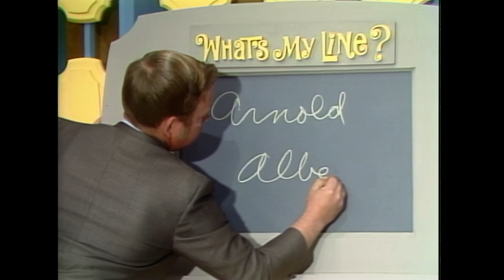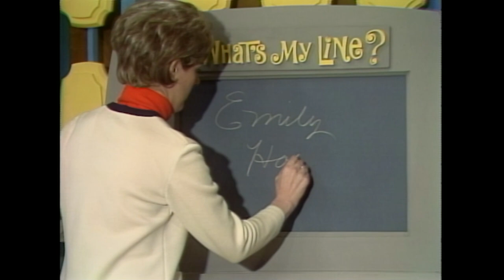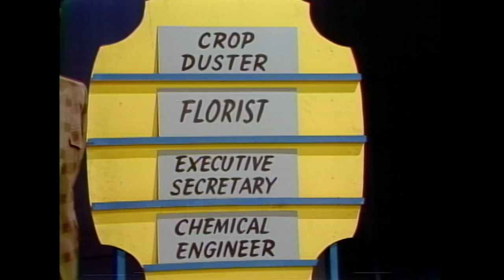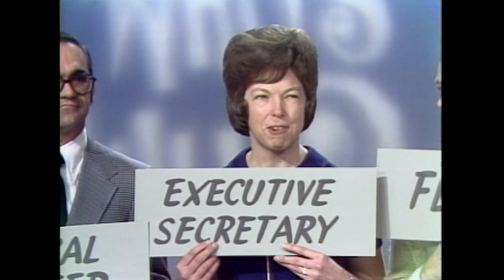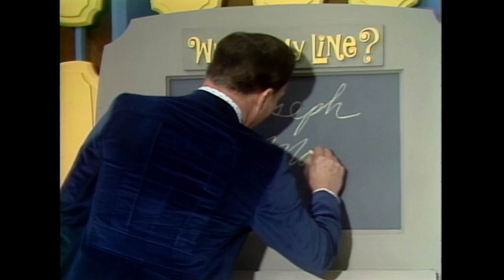Acompletely BAFFLED celebrity panel! - 1973 What's My Line? | BUZZR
Our celebrity panelist is completed STUMPED with actor and singer, Richard Chamberlain!
Richard became a teen idol in the TV show, "Dr. Kildare".
Did you know Chamberlain was the first to play JasonBourne in the 1988 made-for-TV movie, The Bourne Identity?

Check out his memorable appearance in this 1973 What's My Line episode where daughter of Lucille Ball and Desi Arnaz, Lucie Arnaz, thinks he's Glen Campbell and Gene Rayburn thinks he's Burt Reynolds!